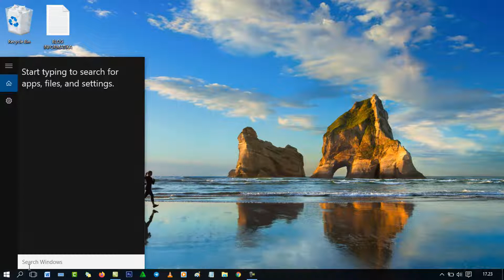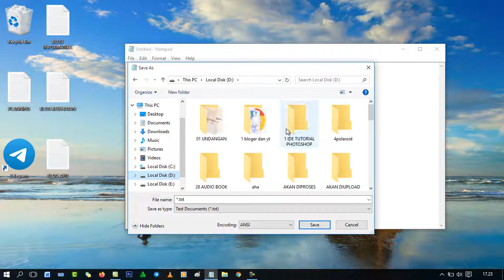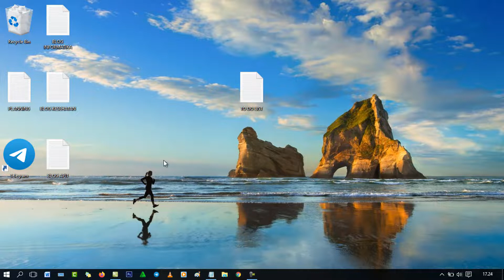CARA BUAT TODOLIST DI NOTEPAD TAMPIL DI DESKTOP